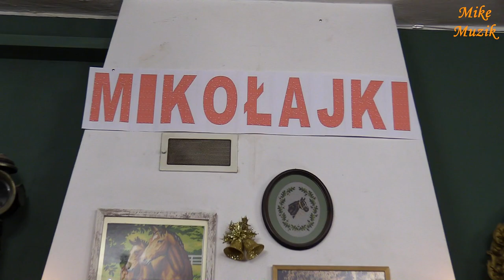MIKOŁAJKI w KJ DERESZ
Oh, something bad luck has that Mikołaj, visiting the "DERESZ" Equestrian Club in Nowy Dwór near Koronowo.
And this sleigh got stuck in the forest because there was no snow, instead of landing on the runway prepared for it at the club, it landed in Koliba on the roof. This year he has outdone himself. Imagine he fell out of the sleigh. Fortunately, he landed on a wide tree and from a tree ... Or maybe I will not reveal what happened. See for yourself.

Oj, coś pecha ma ten Mikołaj, odwiedzający Klub Jeździecki „DERESZ” w Nowy Dworze koło Koronowa.
A to sanie utknęły w lesie bo nie było śniegu, zamiast wylądować na przygotowanym dla niego pasie startowym w klubie wylądował w Kolibie na dachu. W tym roku przeszedł samego siebie. Wyobraźcie sobie, że wypadł z sań. Na szczęście wylądował na rozłożystym drzewie a z drzewa … A może nie będę zdradzał co się stało. Sami zobaczcie.